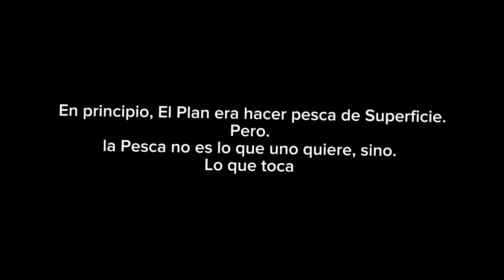La Pesca es lo que Toca, No lo que uno quiere - PESCA DE SABALETA